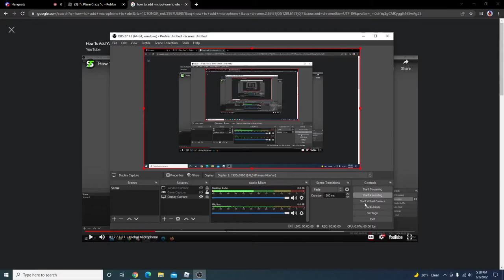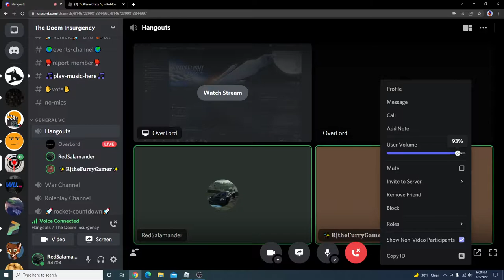New mic! More random Plane Crazy stuff.